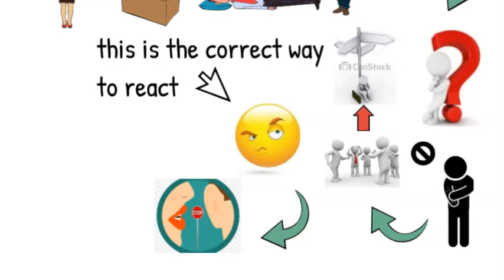Bachon me Khud aitmadi /how to give confidence to your children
bacho ki tareef k ye mawaqay hath say na janay dain kun k bacho k confidence me izafay k leay ye moqay bht ahm hotay hain .achi adat pay tareef say bachay ye kam bar bar krtay hain